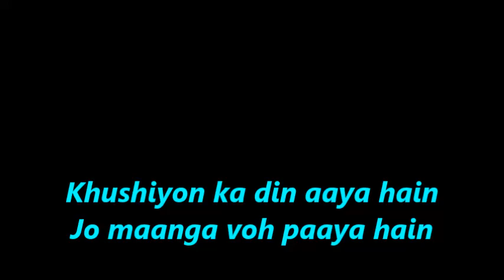Khushiyon Ka Din Aaya Hain | Cover Song